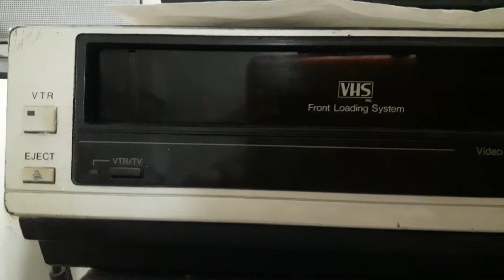My Vcr Collection